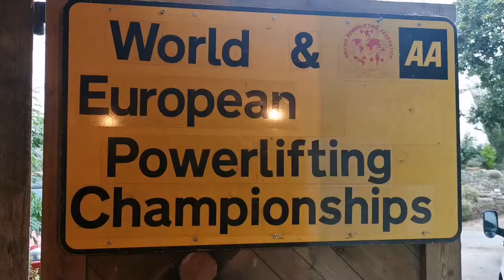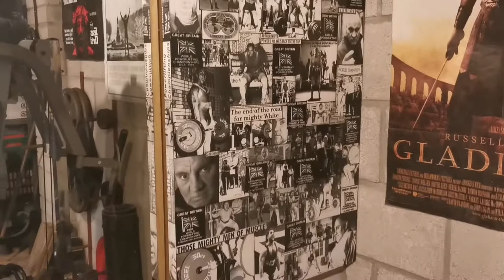Canvey to Cornwall.... And back again!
It is a week late (sorry!)...

A word of advice, don't take family for granted! They say your cousins are your first best friends and even after far too many years apart it's been a pleasure to spend time with them and my inspiring Uncle and Aunt!

Some great scenery and amazing memories made!

I'll be back in Cornwall soon, you can count on it!